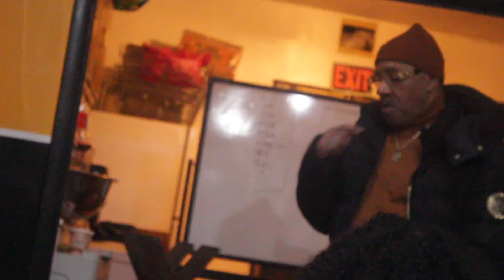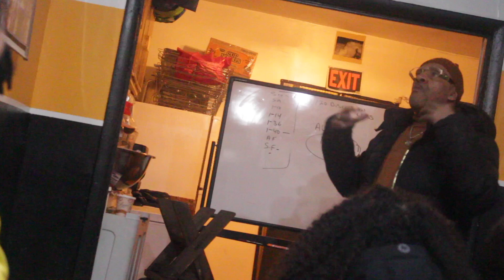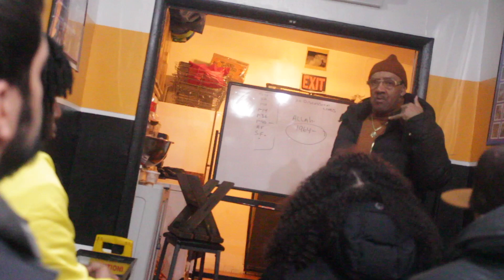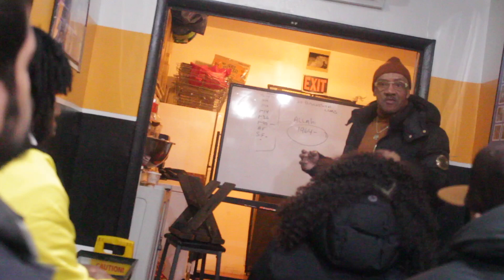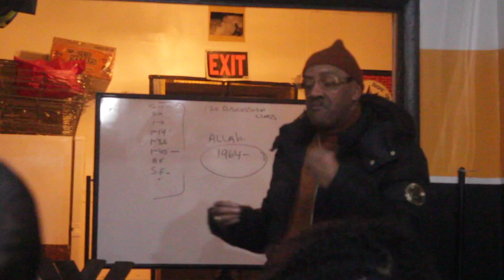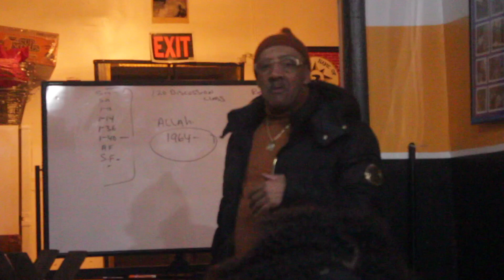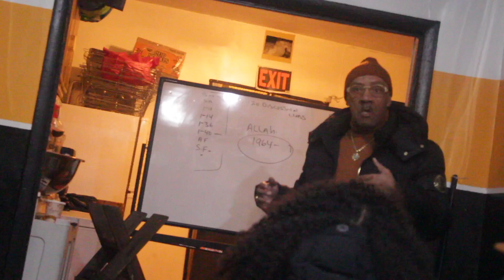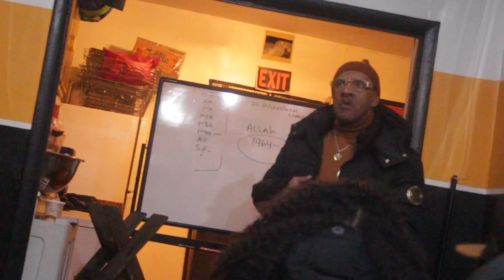Barriers to increasing knowledge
In this video clip, Allah Shah builds on the importance of increasing knowledge, overcoming obstacles, and applying the wisdom of mathematics to life's journey. The God emphasizes the need to continuously seek knowledge and understanding, learn through experience, and push through barriers that might prevent growth. Allah Shah's insights inspire us to keep evolving, break through limitations, and apply mathematical principles to every aspect of life.